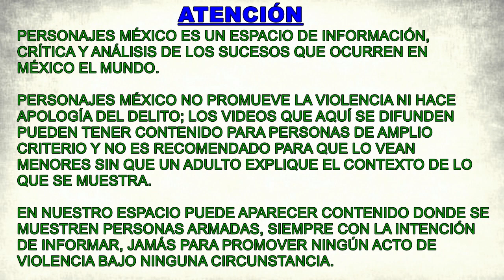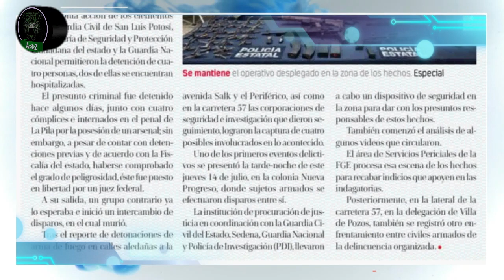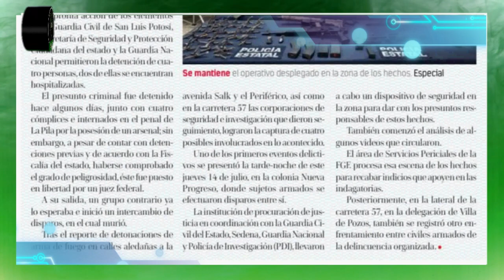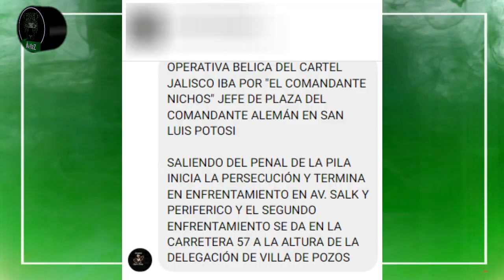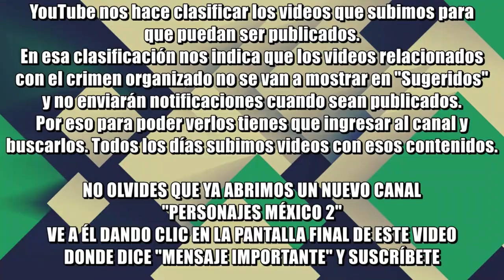Fue al 'Comandante Nichos' de 'Los Alemanes' a quien le quitó la vida el CJNG en San Luis Potosí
¿Cómo es posible que al "Comandante Nichos" lo hayan detenido con un arsenal y que un juez federal lo dejara libre; éste saliera del penal y ya lo estuviera esperando la Operativa Bélica del CJNG?